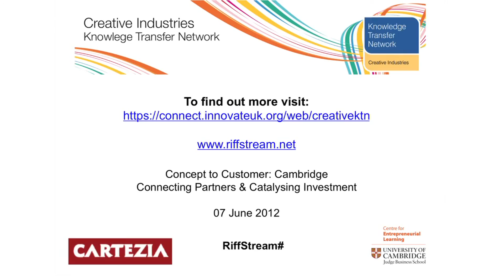RiffStream#Cambridge_Panel_Q&A_Session